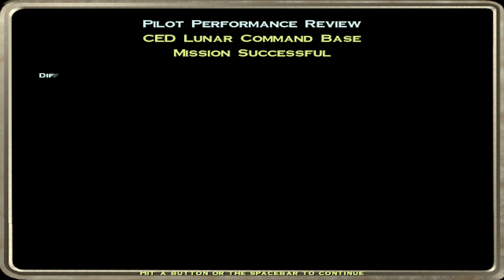Let's Play - Descent 3: Retribution @ Ace -- Level 10 { CED Lunar Command Base } [8/8]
Let's Play zu: Descent 3: Retribution
Version: 1.4
Auflösung: 2048x1152
Grafik-Detail: Höchste/Highest
Renderer: OpenGL (ingame), Glide (Menü & Videos)
Skill: Ace
Kommentar in Deutsch/German

Level 10: CED Lunar Command Base

Wir finden den letzten Schalter und kommen nun endlich hier raus

(1280x720,VBR 2pass 6000 kbit,40fps,yv12,javascript muss aktiviert sein)

(2048x1152,CRF20,50fps,yuv422--DSL16000 empfohlen(lädt weit schneller als yt 1440 oder original bei extrem sauberer Qualität),sehr leistungsstarke CPU benötigt,javascript muss aktiviert sein)

Die externen Videos bleiben nur bis zum nächsten Part je Projekt im Circle. Sollten in dem Circle mal 2 Parts auf einmal kommen, so werden natürlich beide beibehalten und erst wenn das Projekt erneut dran ist, werden die alten Parts entfernt.